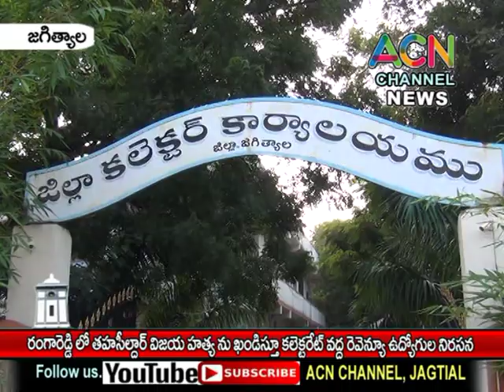జగిత్యాల : రంగారెడ్డి జిల్లాలో తహసీల్దార్ హత్య న ఖండిస్తూ కలెక్టరేట్ ఎదుట రెవిన్యూ ఉద్యోగుల నిరసన